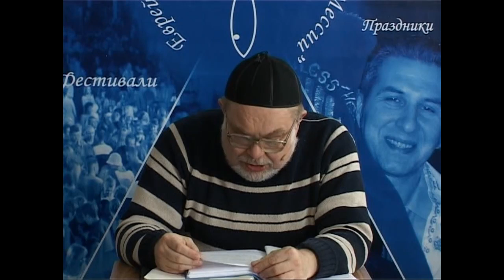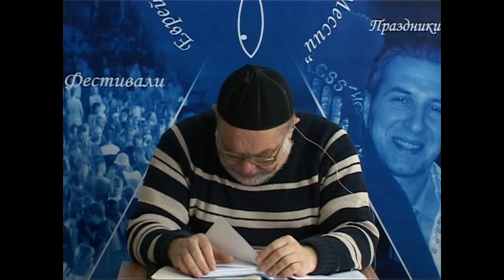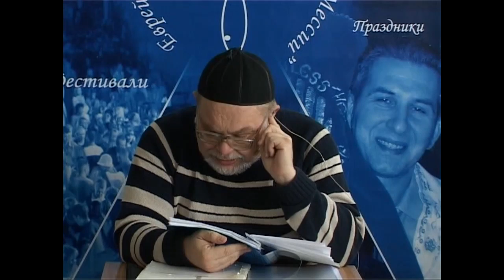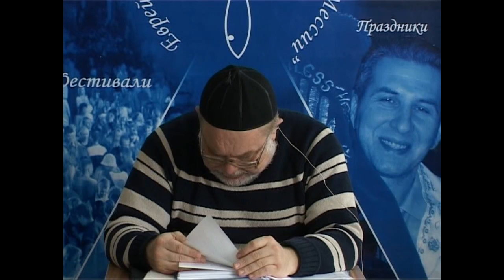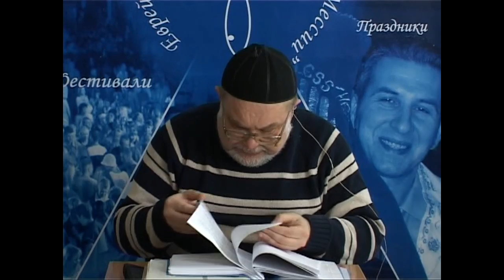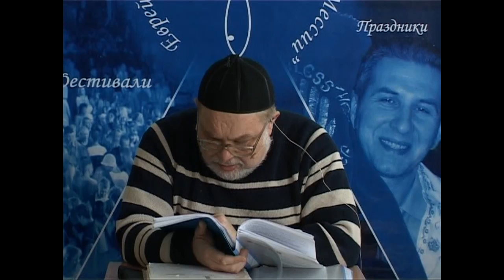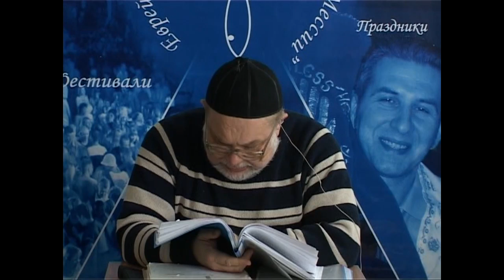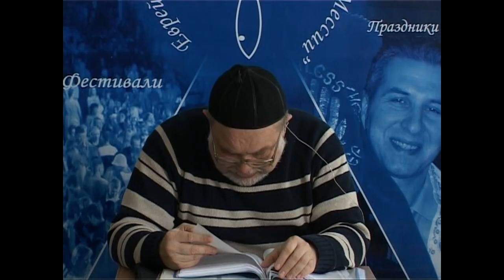МЕБИ Валерий Дема "Еврейская история и культура" Урок 14